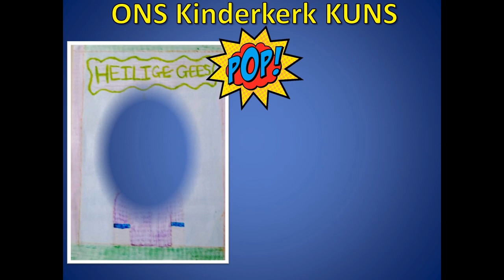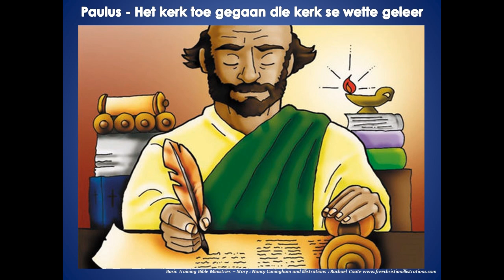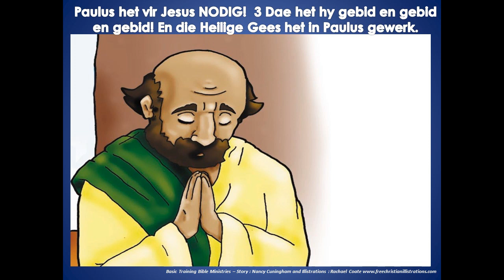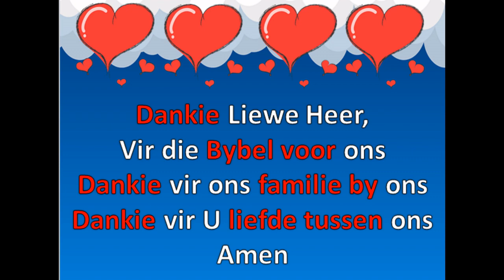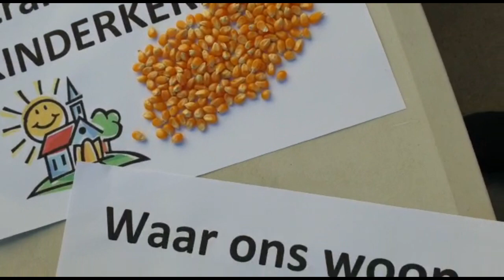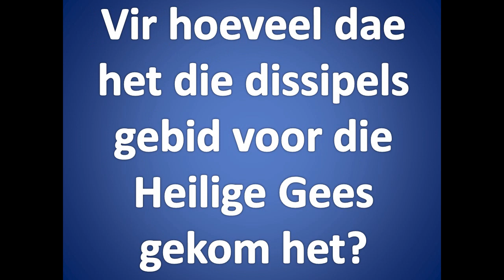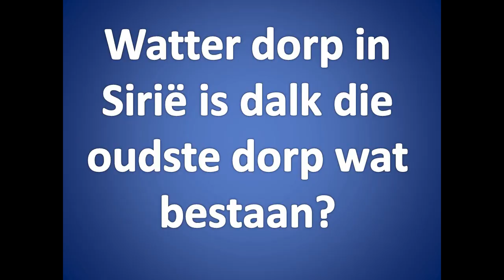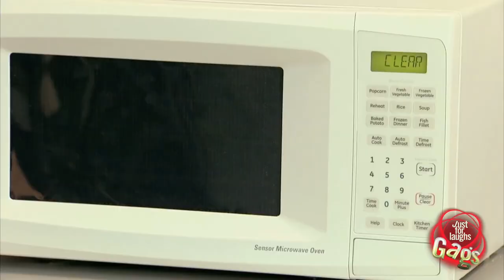Kinderkerk Aanlyn - Pop vir Jesus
POP Vir Jesus
Handelinge 9
Saulus word Paulus

Die Here het vir ons 'n groot geskenk gegee nl. die Heilige Gees.
As die Heilige Gees in jou lewe werk, kan jy nie anders as om te verander nie
Die Heilige Gees help jou om te POP vir Jesus